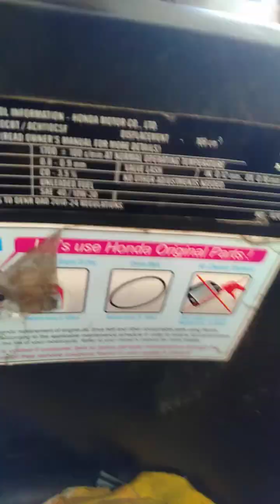Nagwiwild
Ang issue nito pati throthle pinakailaman ang position ng sensor,gayunman naging ok nrin ang knyang menor